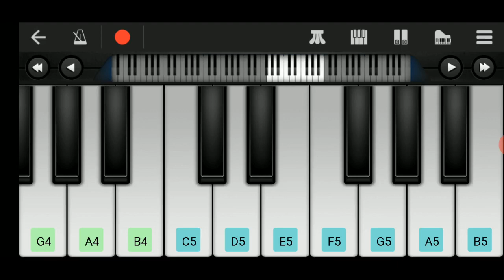Coffin Dance Slow Version Tutorial || Walkband || Nishu Creations